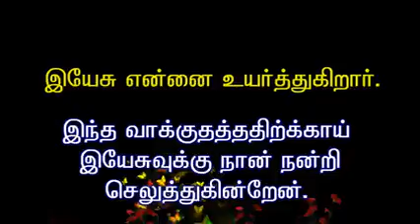Jacob 4:10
Jemima TV